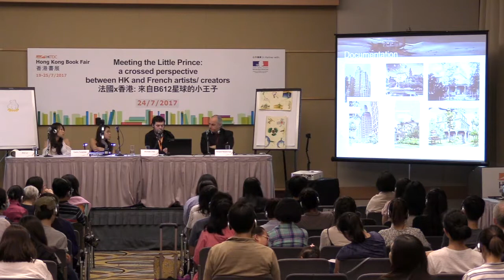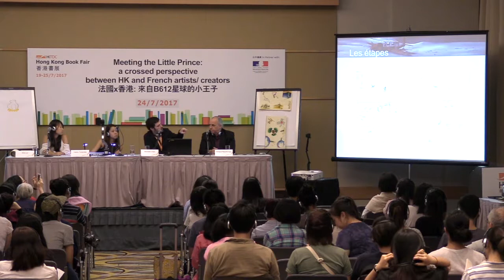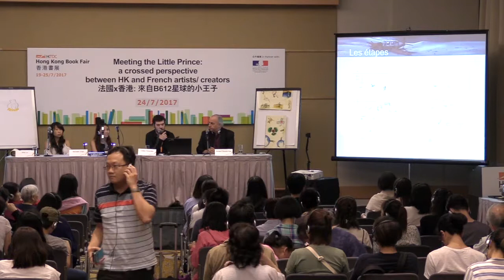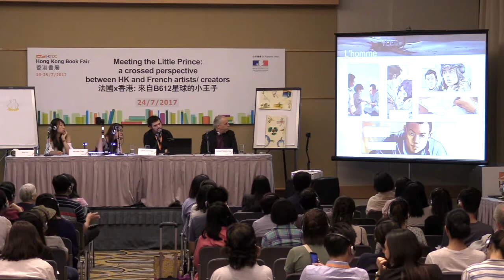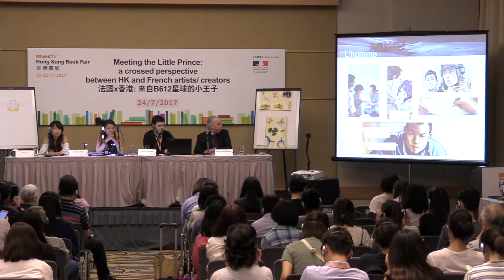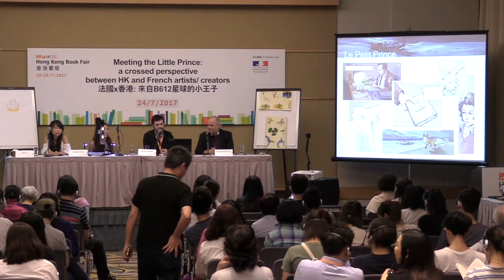Meeting The Little Prince: a crossed perspective between HK and French artists creators (Canto Eng)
CATEGORY: World of Knowledge Seminar Series
VENUE: Meeting Room S426-427
SPEAKERS: Cédric Fernandez , Michelle Chan, Aria Lui
MODERATOR: Mr Arnaud Nazare-Aga (Artist , author of an exhibition about " le petit prince" in Hong Kong in 2015)

The 28th HKTDC Hong Kong Book Fair is held from 19- 25 July at the Hong Kong Convention and Exhibition Centre. A central theme of the 2017 event will be travel, with an international lineup of authors scheduled to attend.